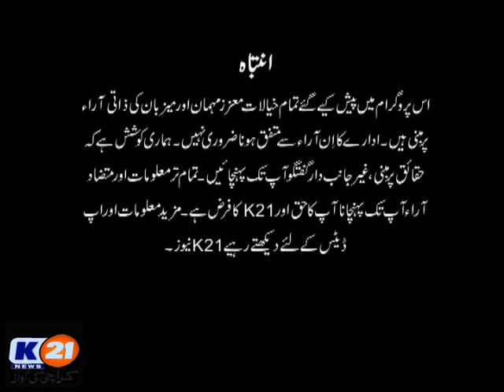K21 News News Line with Aftab Mugheri, 17 June 2019